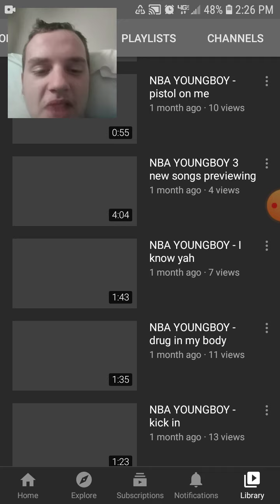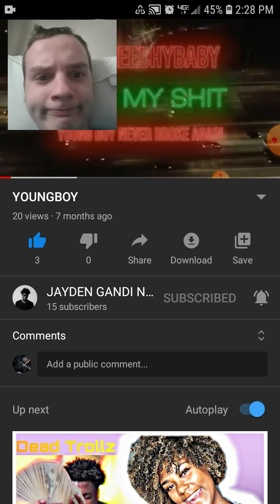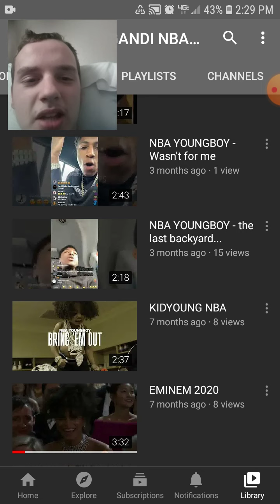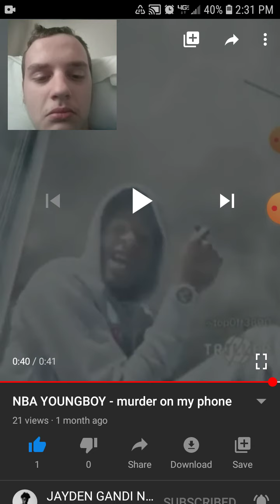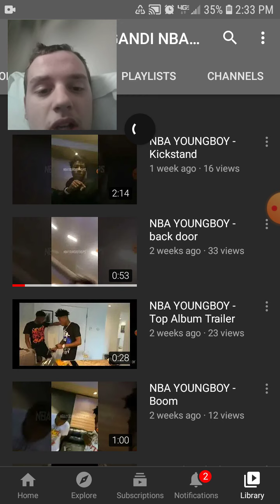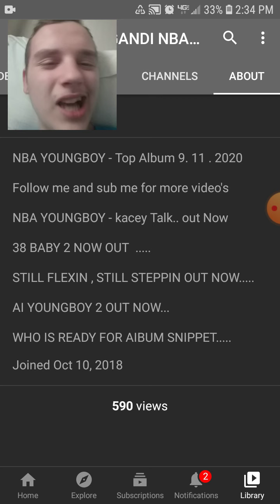Reacting to Jayden Gandi videos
subscribd to jayden gandi nba youngboy